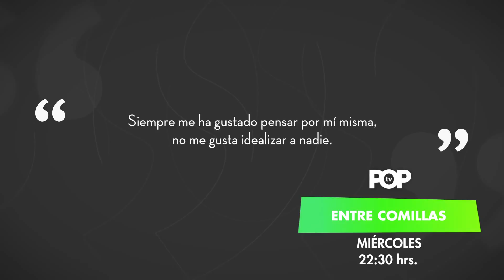POP TV - Entre Comillas - Mariano Lopéz junto a Natalia Trenchi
Hay palabras que se las lleva el viento. Otras, las importantes, permanecen para siempre. Mariano López y una serie de entrevistas, donde la persona y la palabra son los protagonistas.